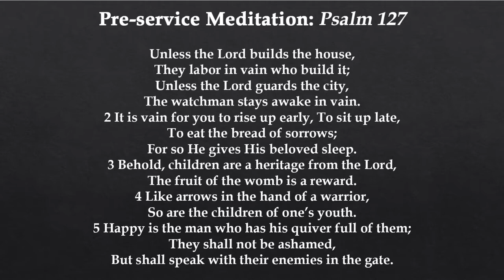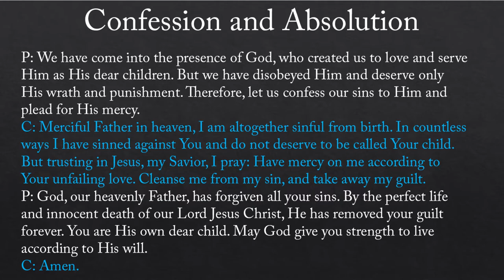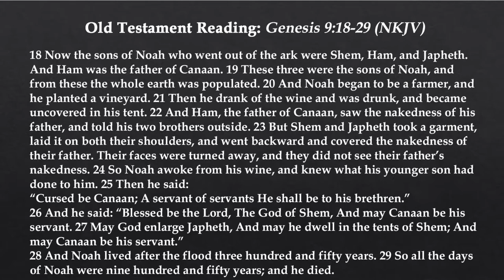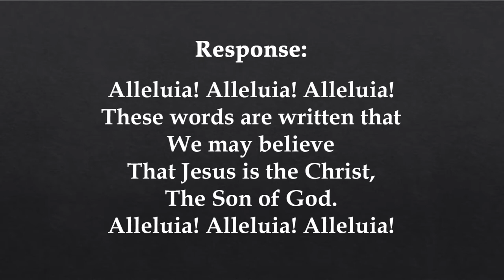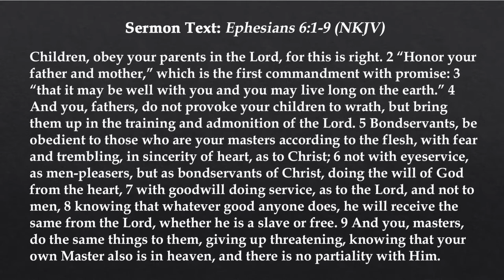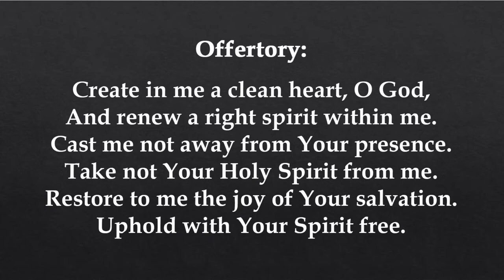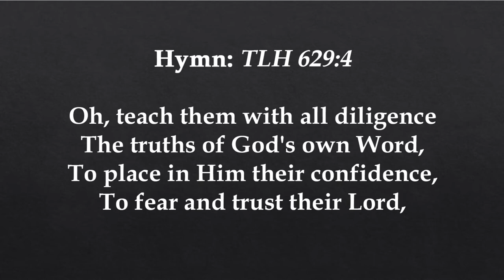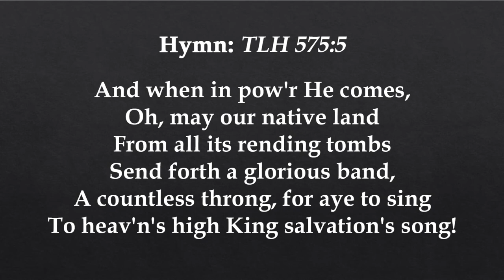The Second Sunday after Epiphany - January 16, 2022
Grace Ev. Lutheran Church - Sleepy Eye, MN